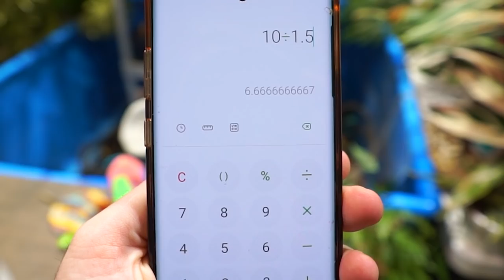Catching up After a Long Break || Some New Things || Saturday Vlog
Was gone for a long break and just catching up. I spent the holidays with family and then was sick with strep which made it hard/impossible to film, but I'm feeling better. Walked around the garden, did some mulching on the hardy banana trees and hardy gingers. Got the bird feeders filled for the winter song birds and showed a new bird feeder I was gifted for christmas. Then showed the easy fill bird feeder from Lowes, which I linked below this description. Finally talked about some plants that I accidentally left outside and found while doing some garden cleanup/ spring garden prep. Lastly went inside to show and talk about what's going on in the grow room with the houseplants. Exciting things coming next week. hopefully!
Also... I dumped that awful seed mix, it's just going to attract rodents to the house and nobody wants that.

Easy Fill Birdfeeder From Lowes
National Audubon Society National Audubon Aqua and Blue Plastic Hopper Bird Feeder

Gardening Supplies
GE LED 32 watt Grow Light PAR 38